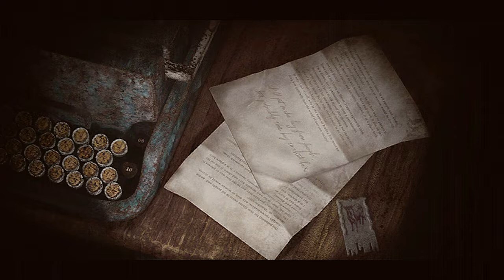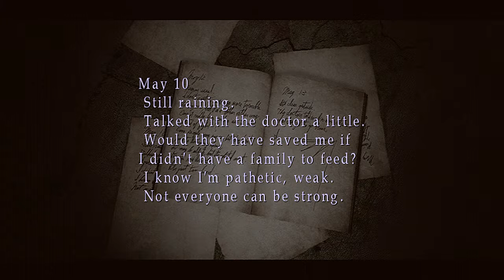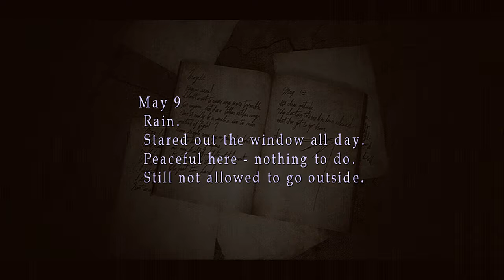SILENT HILL 2 | EPISODE FIVE - Tricked by Laura! | XBOX 360 | NO COMMENTARY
This is episode five of my Silent Hill 2 game-play and in this episode I'm tricked by Laura which could quite easily turn out bad!

● EQUIPMENT USED

Elgato HD60
Xbox 360
Vegas Pro 14
Photoshop CS6